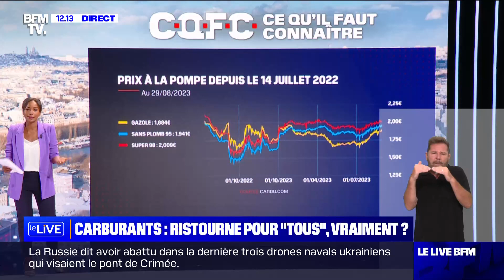Wall dans "Le Live Week-End" 12h – Carburant : une ristourne pour tous, est-ce efficace ? (02/09/23)